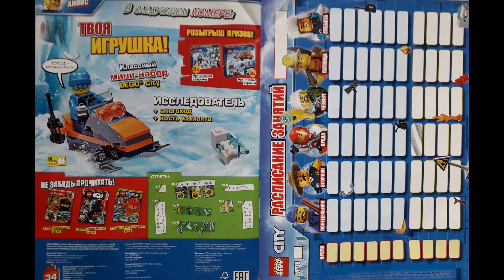Журнал Лего Сити № 5 2018 год